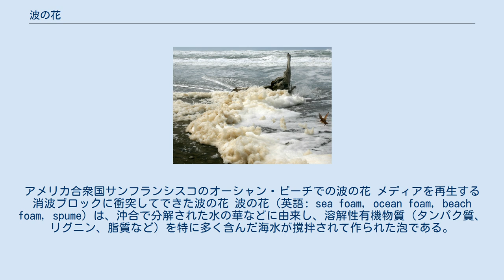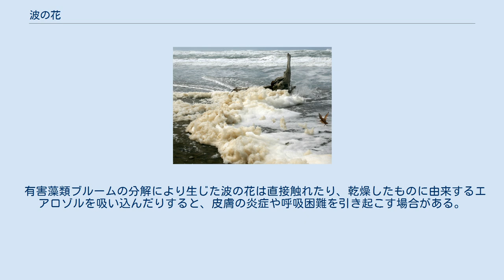波の花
アメリカ合衆国サンフランシスコのオーシャン・ビーチでの波の花 メディアを再生する 消波ブロックに衝突してできた波の花 波の花（英語: sea foam, ocean foam, beach foam, spume）は、沖合で分解された水の華などに由来し、溶解性有機物質（タンパク質、リグニン、脂質など）を特に多く含んだ海水が撹拌されて作られた泡である。
波の花に含まれる物質の中には界面活性剤や起泡剤のような役割を果たすものがあるが、これらは海水が砕波により撹拌される時に波が空気を閉じ込め、表面張力によりお互いにくっついている分解しにくい泡を作る。
この泡は密度が低く分解されにくいために、強い海風に吹かれて内陸へと流されることがある。
俗にカプチーノコーストと呼ばれる。
 波の花の拡大写真 Dagebüllで観測された波の花 汚染された雨水が河川や排水路から海に流れ出る場所付近の海岸では、波の花はウイルスなどの汚染物質を含むこともあり、悪臭を放つこともある。
 さらに付近で原油が流出した場合やエンジンオイル、下水、洗剤を含んだ雨水が波の花を作った場合、 より分解されにくくなる。
 有害藻類ブルームの分解により生じた波の花は直接触れたり、乾燥したものに由来するエアロゾルを吸い込んだりすると、皮膚の炎症や呼吸困難を引き起こす場合がある。